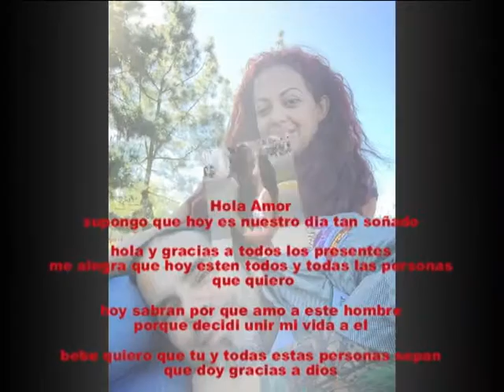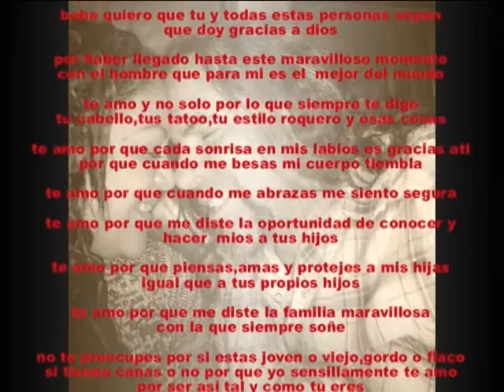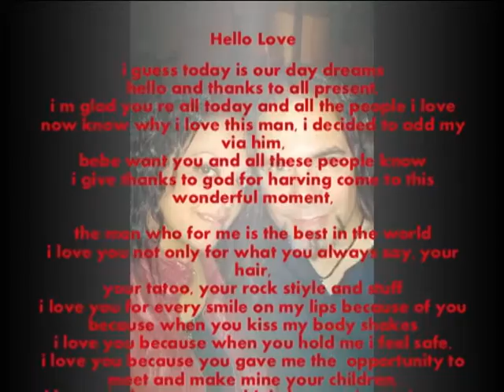Martha ramos tenorio y paule joubran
video dedicado para Martha ramos tenorio  y paule joubran